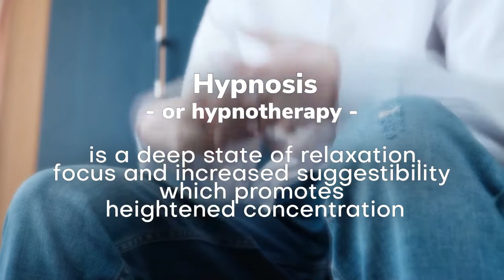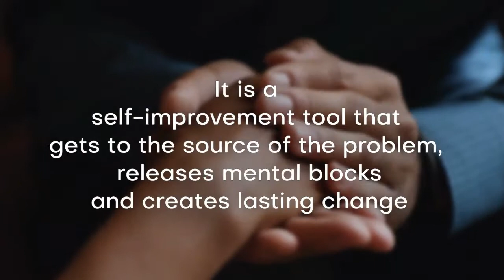How Successful Is Hypnosis? Could It Help You?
When a celebrity shares their success on social media the news spreads like wildfire, so you're probably aware of some who have used hypnosis to help them become slimmer, fitter, more focused. Maybe you have even wondered if it could help you?

In fact, hypnosis is used in many walks of life  eg by top sports performers, politicians and entrepreneurs to enhance their  performance, to give them an edge, to help them to reach their potential... and they also use it to resolve issues in their personal life.

Do you think that, as successful performers in their field, they would waste their time, money and  energy on something that doesn't work?

Using the power of their own mind, and guided by the hypnotherapist, they experience success, they "future pace" (imagine themselves being successful eg in winning a race or shaving seconds off a personal best) as if it were a real event.

There really is no limit to how you can use hypnosis for success:

-Improving performance in sport or business

-Performing on stage or giving a presentation to a large audience

-Learning a skill such as a new language or an instrument

-Passing an exam

-Staying calm under pressure

-Giving a wedding speech

What could you add to this list?

There are 100+ videos on this YouTube channel.

Anne Marie is an experienced hypnotherapist,  EFT (Emotional Freedom Technique), TFT (Thought Field Therapy) practitioner and practitioner in a number of other therapies; she specialises in anxiety issues.

Based in East Yorkshire in the United Kingdom she now works entirely online via Zoom; this means that there is greater flexibility in how she works with clients.

Being in hypnosis is not about someone else being in control - in fact, although you may appear to be sleeping, in hypnosis you are actually highly alert.

Your Subconscious Mind will keep you safe, so if it believes that you are being asked to do anything which would cause you harm, or be against your personal codes of safety or conduct, you would immediately open your eyes and be fully aware.

Remember that hypnotherapy is  not an alternative to medical care; it's complementary.

It's important that you consult with your medical professional if you have any concerns about your health; hypnotherapy does not replace medical advice/treatment.

This is the official hypnosis You Tube channel for Anne Stagg Hypnotherapy. I'm building up a library of useful videos  related to  my therapies and the conditions which may benefit, so please, hit the Like button below the video and Subscribe  to my YouTube channel to receive notifications.

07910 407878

Let's talk!